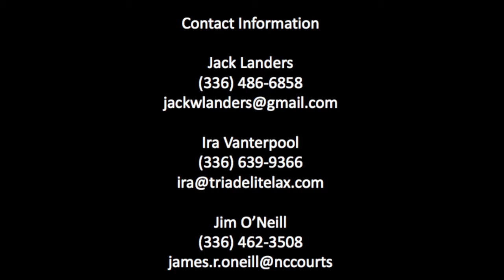Jack Landers Lacrosse Highlights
Jack Landers Recruiting Video.
ConnectLAX: Match".com" for lacrosse recruits and college coaches.